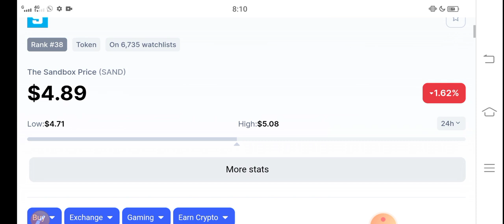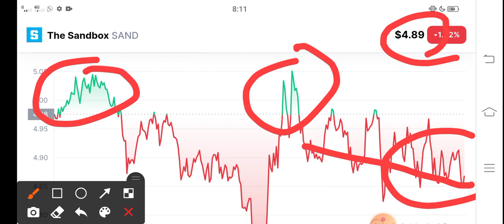SandBox Bull Run! || SAND Price Prediction! SAND News Today